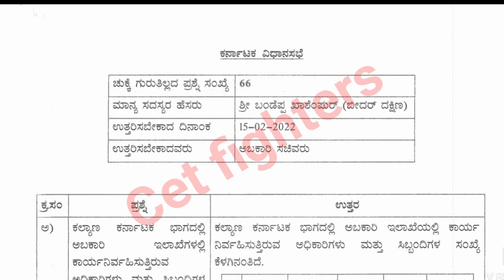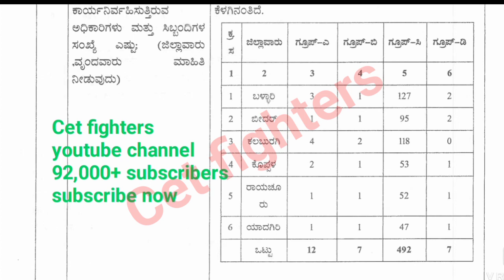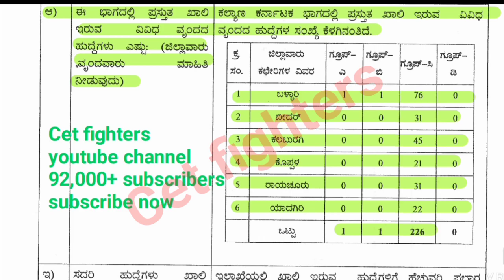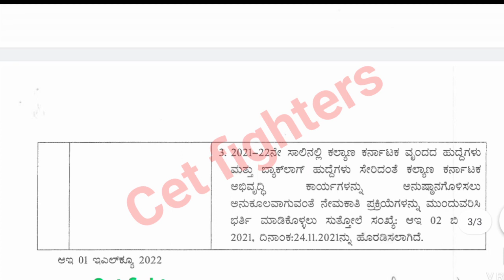ಅಬಕಾರಿ ಇಲಾಖೆಯ ಹುದ್ದೆಗಳು | Excise department jobs | karnataka govt jobs | Abakari Jobs | Karnatakajob